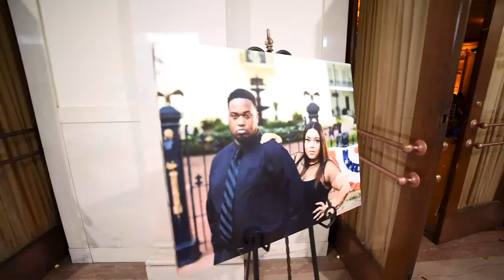Terence & LaKiella Rose Trailer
A quick recap of Terence & LaKiella's special day!